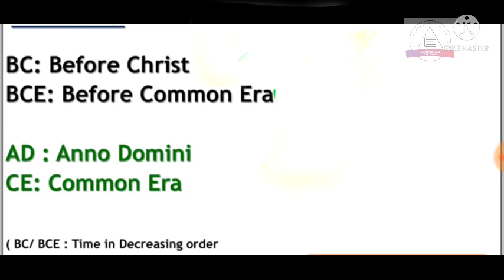9 October 2021(1)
educational fast help centre

𝙢𝙤𝙨𝙩 𝙞𝙢𝙥𝙤𝙧𝙩𝙖𝙣𝙩 𝙢𝙘𝙦 𝙦𝙪𝙚𝙨𝙩𝙞𝙤𝙣 𝙩𝙝𝙖𝙩 𝙝𝙚𝙡𝙥 𝙞𝙣 𝙘𝙤𝙢𝙥𝙧𝙚𝙩𝙞𝙫𝙚 𝙚𝙭𝙖𝙢
click for see all video

All subject(gk,science, sst, etc. )-genaral question,one word question, full form, shortcut key, one word any type question that help in exam.

please like sbscribe now bell icon press for new vidio. "educational fast help centre

channel director name is  𝙍𝙖𝙙𝙝𝙚𝙨𝙝𝙮𝙖𝙢